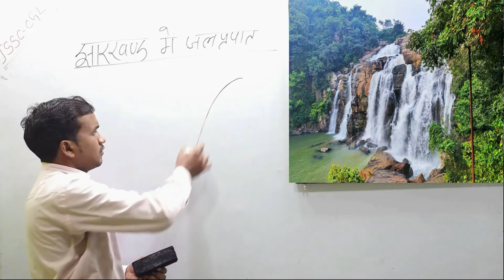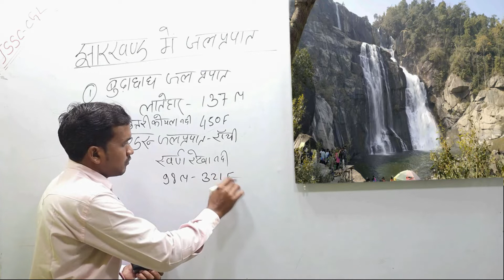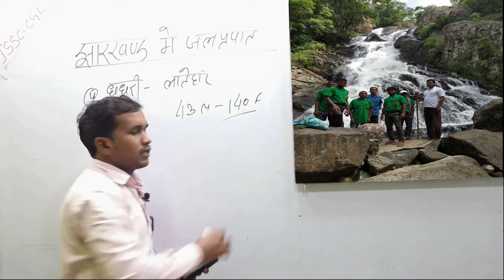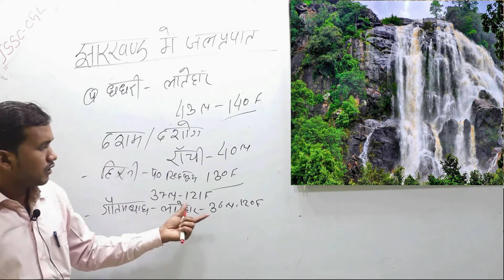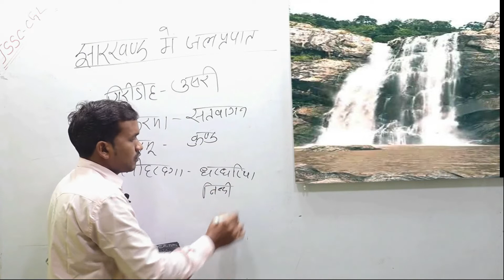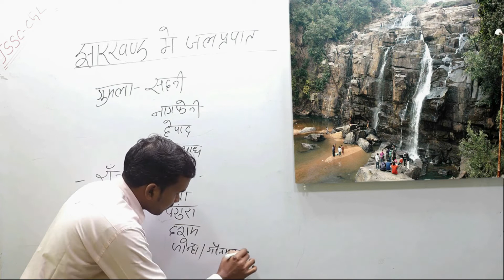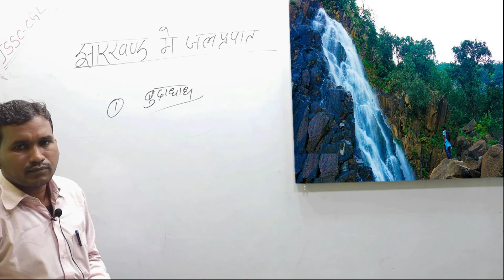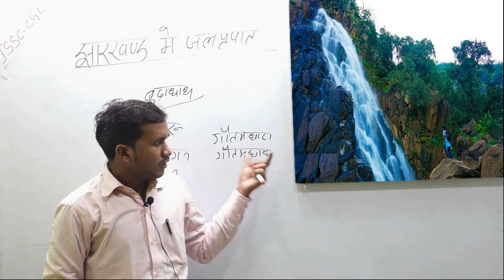झारखण्ड के जलप्रपात || झारखंड के खूबसूरत जलप्रपात || waterfalls of Jharkhand